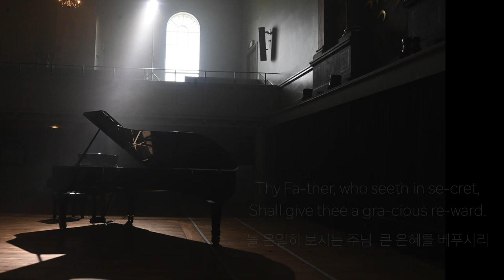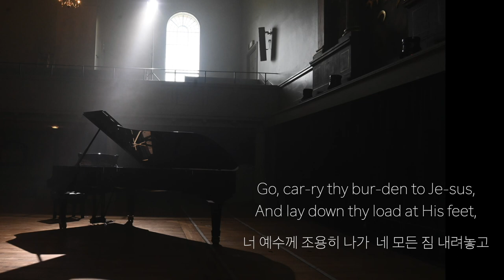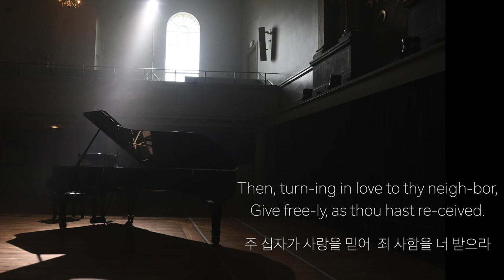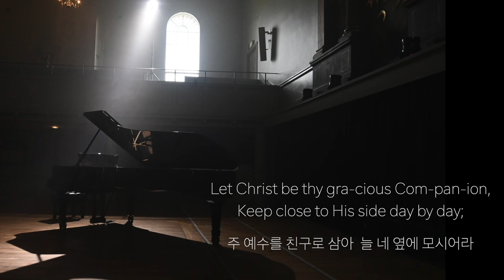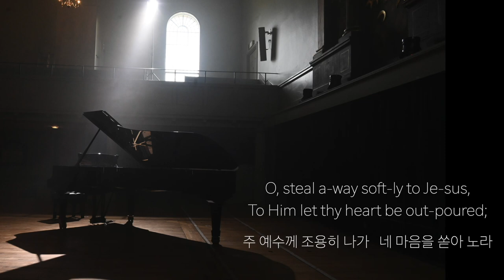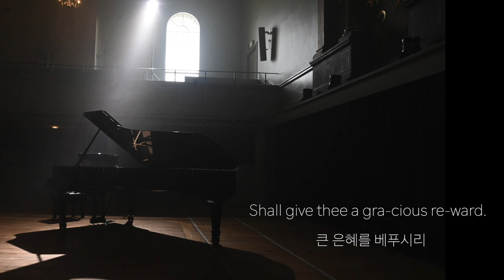피아노 찬양 - 너 예수께 조용히 나가 Go, carry thy burden to Jesus l Piano Hymn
Go, carry thy burden to Jesus

모두 평안하신지요?
저희 집은 막내가 코로나 확진이 되어
온식구가 집에서 격리생활을 하고 있습니다.
아이들이 어려서 집안에서는 격리가 힘들어서 같이 생활하고 있는데,
감사하게도 아직 다른 아이들은 증상이 없이 잘 지내고 있답니다.

우크라이나 전쟁으로, 또 한국은 산불도 힘든 시간을 겪고 있는데
이 힘든 시간이 어서 지나가기를..
또 어려움을 겪고 있는 모든 이들에게 주님의 크신 위로하심이 임하기를 기도합니다.

Hello!
In my family, the youngest was confirmed to be infected with COVID-19.
The whole family is living in isolation at home.
The children are young, so it is difficult to quarantine at home, so they live together.
Thankfully, other children are still doing well without symptoms.

Due to the war in Ukraine, Korea is going through a hard time with forest fires.
I hope this hard time passes by...
Also, I pray that the Lord's great comfort will come to everyone in need.

     카카오톡 ID: Musik35

감사합니다.